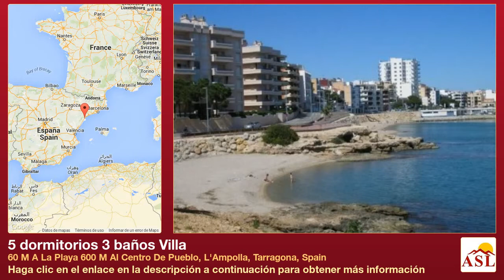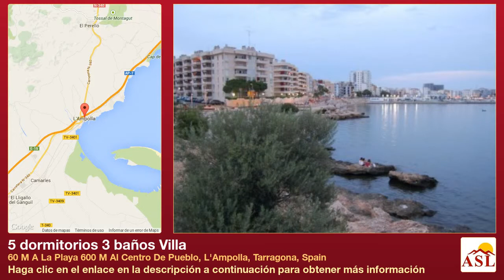5 dormitorios 3 baños Villa en 60 M A La Playa 600 M Al Centro De Pueblo, L'Ampolla, Tarragona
Más información en Villa se Vende en 60 M A La Playa 600 M Al Centro De Pueblo, L'Ampolla, Tarragona, Spain con 5 dormitorios, 3 baños

Villa situada en la mejor zona de L'Ampolla
La superficie total de 310m2. Parcela de 538m2.
Calefacción central de gasoil, alarma, aire acondicionado, piscina (32m2), garaje, almacén.
La villa cuenta de dos plantas
Planta primera
Cocina, comedor- salón con chimenea, 3 habitaciones, 2 baños, 1 terraza
Planta segunda
Comedor-salón, 2 habitaciones, 1 baño, terraza
Solo 60 m a la playa y 600 m al centro de pueblo.